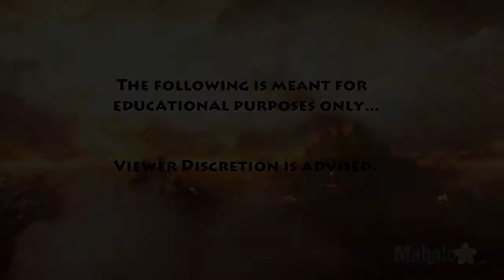Kingdoms of Amalur: Reckoning Walkthrough - 65 Silence Falls Pt 3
If you're on the fence about buying this, need help with a certain quest or just want to see how someone else plays the game, watch this epic 82-part video walkthrough of Kingdoms of Amalur: Reckoning.